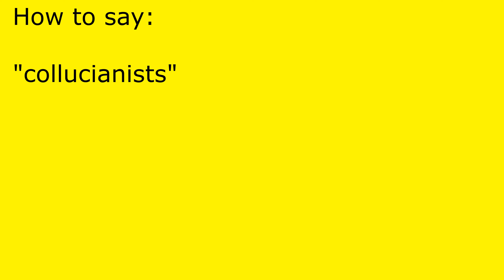How to pronounce collucianists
collucianists pronunciation.